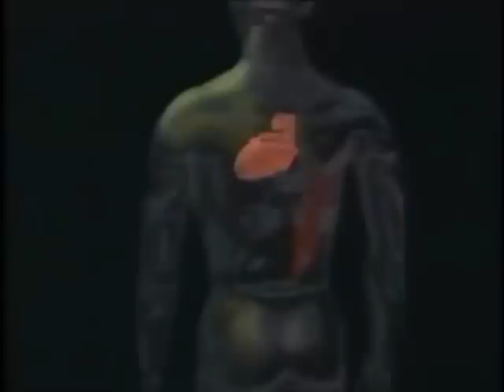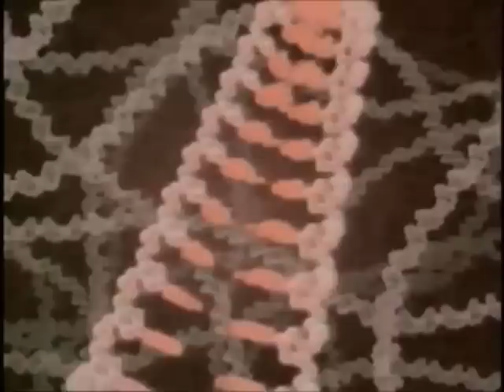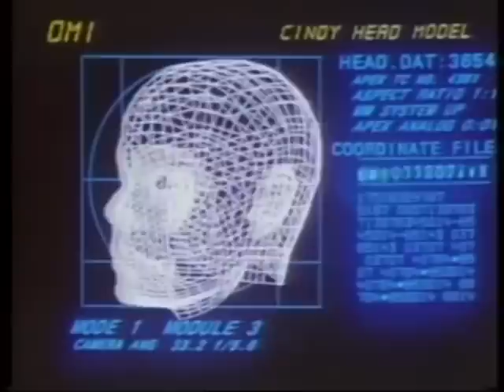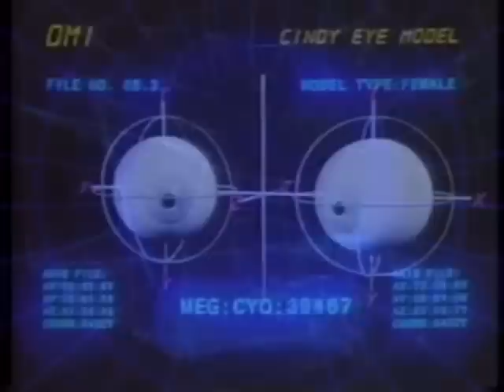Kask - Periferia [XK001]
"Periferia opens with the heaviest of grooves, deep kicks and distorted toms punch out a deadly rhythm before we reach a blissed out jam. Only to be used on the latest of floors."

Label: X-Kalay ‎– XK 001
Format: Vinyl, 12", Limited Edition, White Label, hand-stamped
Country: UK
Released: 22 Jan 2016
Genre: Electronic
Style: Deep House